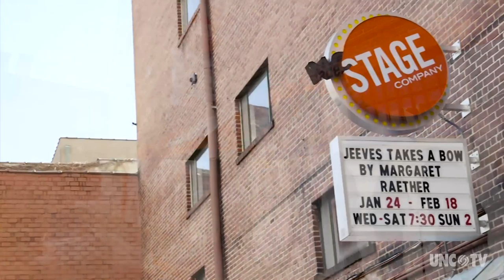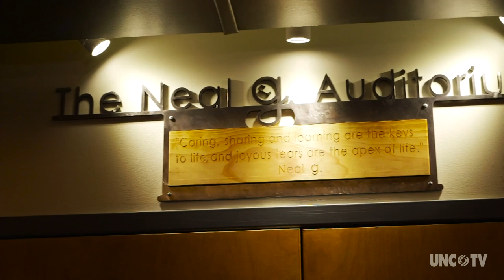NC Stage Company in Asheville | North Carolina Weekend | UNC-TV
Meet the founders of NC Stage, Asheville’s highly popular professional theatre company, who are dedicated to creating theatre that is as consequential as it is entertaining.

Asheville, NC